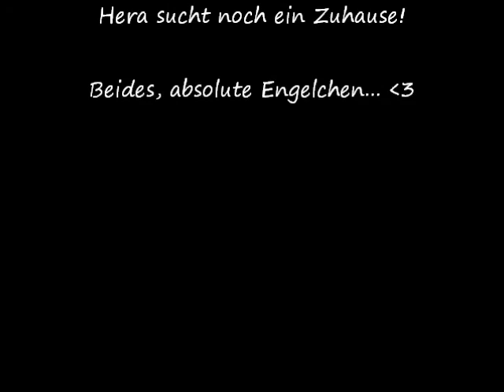Hera & Binky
Zwei rumänische Straßenkinder, bei uns in Hannover zur Pflege...